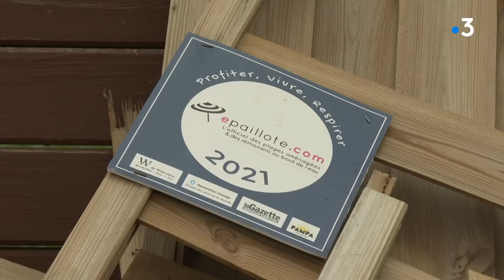Le Grau-du-Roi : une paillote de plage dévastée par l'orage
Encore des orages, mercredi, dans l'Hérault et le Gard.
123 millimètres de pluie cumulés dans le village héraultais de Lauroux.. Aucun dégât notable n'est à signaler selon les pompiers du Gard. Même si sur le littoral, au Grau-du-Roi, la plage et une paillote ont souffert des intempéries.
Récit : Antonin Blanc. Reportage : Jean-Michel Escafre et Caroline Agullo.